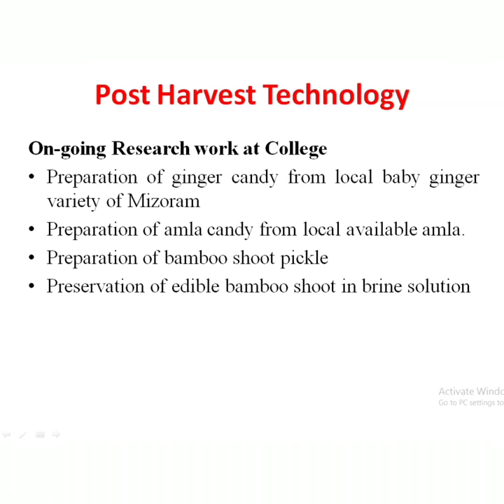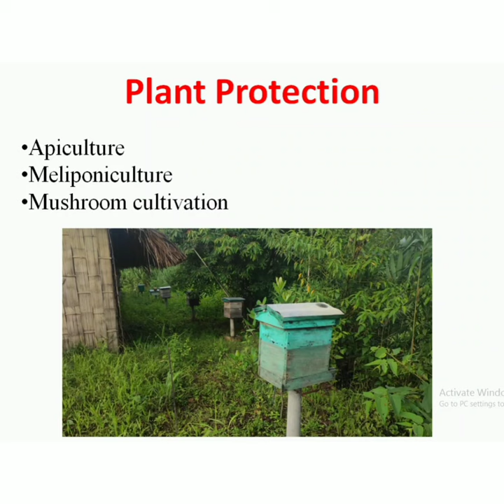Short video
College Research Advisory Committee held at College of Horticulture, Thenzawl.